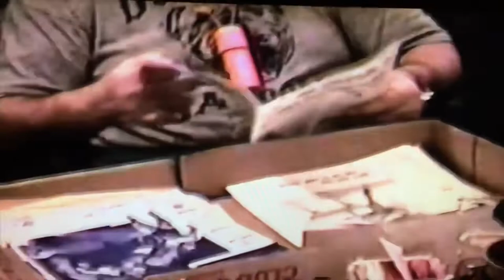Clips of Mad Dog Vachon, Ron Hed, John Goodman, Buddy Rogers + Lou Thesz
Ron Hed’s 1992 home videos with some legendary greats including: Mad Dog Vachon, Buddy Rogers, Lou Thesz, John Tolos, Butcher Vachon and John Goodman.